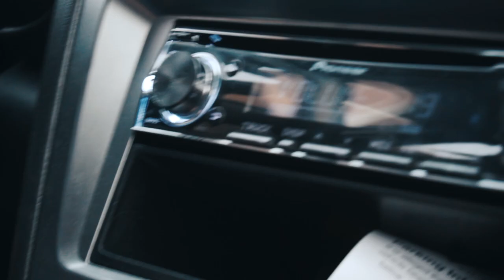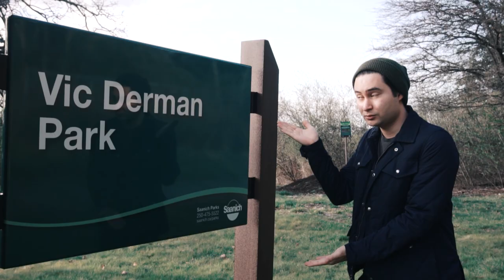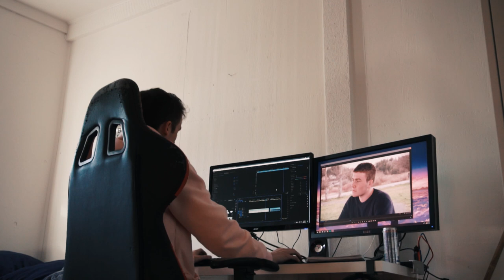fight the big sad, and win.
I'm learning to be content and wait and think and be!!!

tracks:
aimless - i've been missing you lately
burbank - seeing your name makes me happy
fujitsu - motions
idkanymore - knowmadic
the burn marks on my epiano wont go away - a l e x